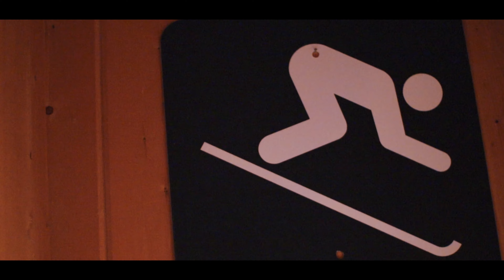CAUGHT BY THE SKI PATROL IN RED RIVER (Canon M50 / Viltrox speed booster)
Starting 2019 out with a bang! This is our River ski trip vlog!
I filmed this whole thing with the New Canon M50 with a Viltrox speed booster with the Canon 50mm f1.8 lens.

Canon M50 (LINK!)
Viltrox Speedbooster (LINK!)
Sigma 17-50 f2.8 (LINK!)
Canon 50mm F1.8 (LINK!)

Worlds Apart by: Far Out